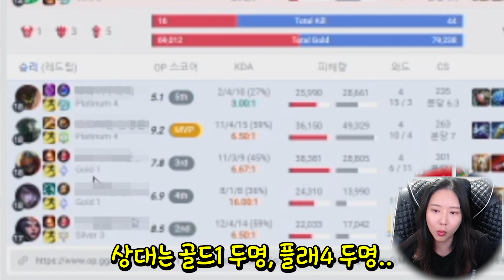롤(AOS게임/갓챠속성)